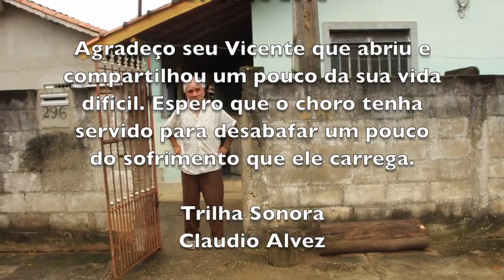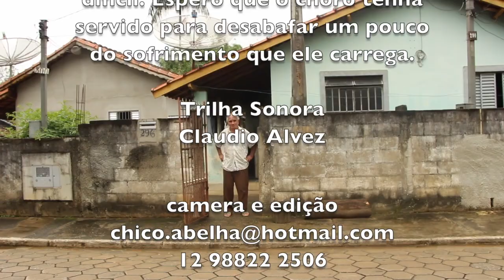SEU VICENTE - SÃO FRANCISCO XAVIER SP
A casa dos caboclos paulistas no início do século  era feita de pau a pique e coberta da sapê, como no início da colonização do Vale do Paraíba, há mais de 150 anos. Os utensílios domésticos eram igualmente simples. Grande parte dos objetos utilitários era
de origem indígena. Vasilhas como panela, gamela, esteira, rede, peneira, balaio, piquá, pilão, tigela, colher de pau, pote, moringa, talha, sabão de cinzas e cuia eram feitos de materiais nativos como taquara, taboa, barro, cambuca ou madeira. Às vezes eram enfeitados com pinturas ingênuas. Atualmente esses produtos estão quase
desaparecidos.

No século XIX e início do XX, as figuras existentes nos interiores eram as do fazendeiro, dono de um latifúndio, onde predominava a monocultura de exportação; o sitiante, que continuava produzindo a costumeira agricultura de subsistência, com alguns produtos excedentes para o mercado; o agregado, que residia nas fazendas ou nos sítios, ocupando como parceiro ou meeiro parte das terras com lavouras e criações; e o camarada, um trabalhador sem vínculo
empregatício, geralmente recebendo como diarista.

O preconceito contra o caipira, que acabou se transformando num estereótipo, foi consequência das mudanças que vinham ocorrendo na economia do país. A afirmação da superioridade do modo de vida urbano sobre o rural exprimiu-se culturalmente na construção de estereótipos negativos sobre o morador da zona rural. O caipira seria um indivíduo ingênuo, preguiçoso, desnutrido, doente, maltrapilho, rústico e desambicioso: “Esse estereótipo encontrou sua melhor descrição no Jeca Tatu, de Monteiro Lobato, e que tem sua contrapartida nas virtudes contrárias, atributos do homem urbano”

“Este costume de viverem dispersos, metidos pelas roças, tem feito hábito, de sorte que só fazem gosto da solidão e para ela fogem”